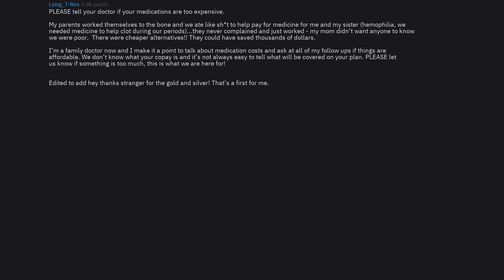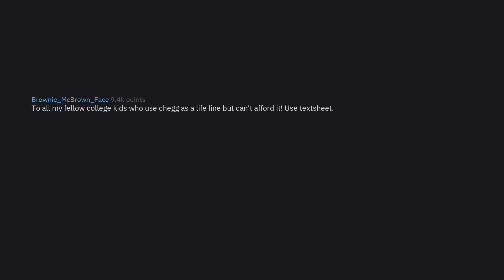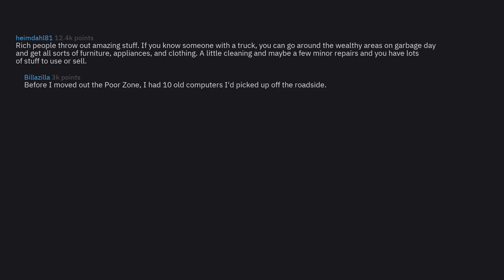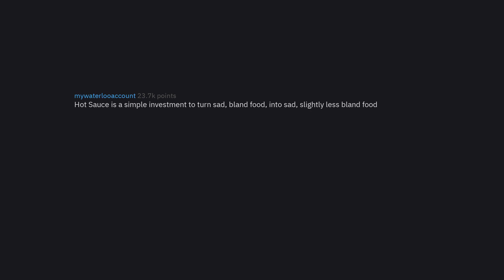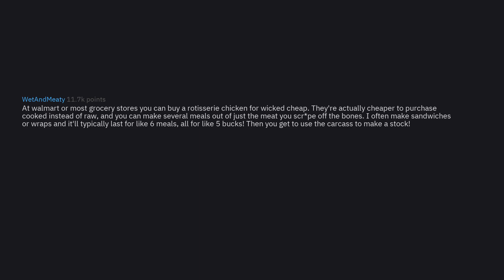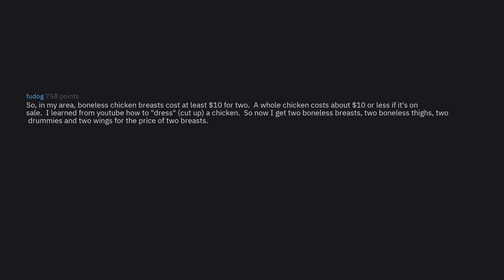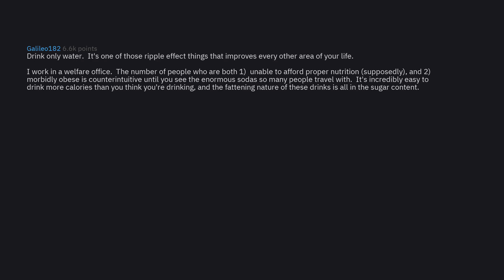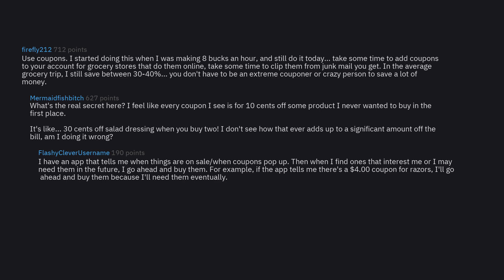People Share The BEST Life Hacks On A Budget (r/AskReddit Top Stories)